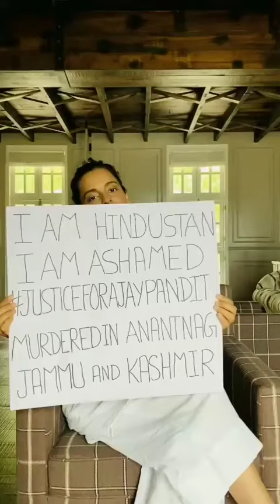Kangana Ranaut On Kashmir Hindu Sarpanch Murder | Ajay Bharti | Silence Of Bollywood lobby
Murder of Kashmiri hindu sarpanch by jaze ee mohmad terrorist.Ajay bharti ji is the well known sarpanch in kashmir.. Terrorist target ajay bharti for developing fear in the locals..